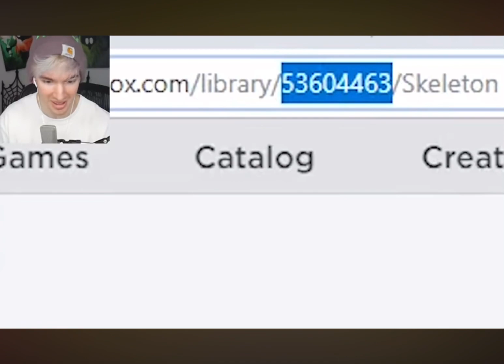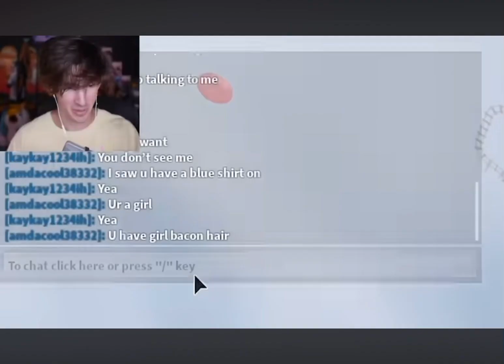3:13 of funny flamingo clips